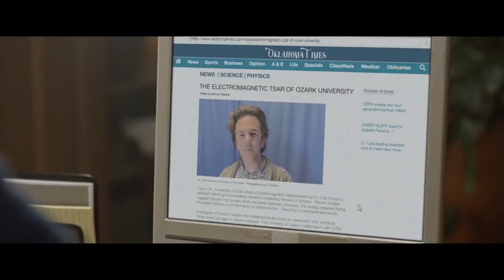THE BREACH Trailer YouTube | Horror Movie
Counting down his last days as Chief of Police in the tiny town of Lone Crow, John Hawkins must investigate one last case when a mangled body with uncanny wounds washes up on the shores of the Porcupine River.

Director
Rodrigo Gudiño
Writers
Nick CutterIan Weir
Stars
Allan Hawco, Emily Alatalo, Natalie Brown